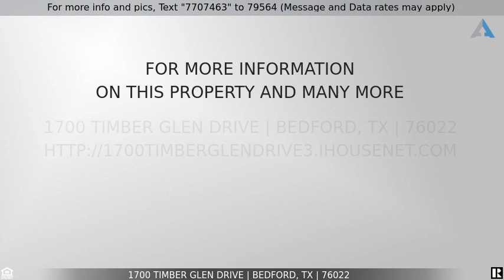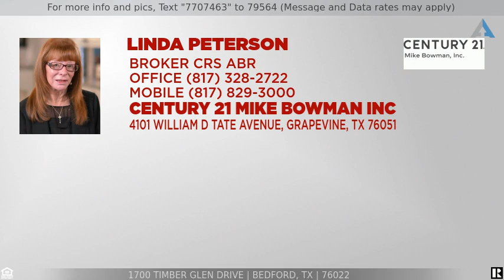Priced at $1,950 - 1700 Timber Glen Drive, Bedford, TX 76022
Home for Sale in Bedford

Wood-type flooring in entry, kitchen & family rm, Spacious living rm will accommodate large furniture plus desk space, Most fixtures updated, downstairs, 6 inch base moldings, Sept 2015 handscraped laminate flooring installed in staircase, hall-way and all bedrooms, Updated flooring in all baths, most interior repainted, Separate full size utility room, Nice size backyard, 2inch blinds
*ALL OCCUPANTS OVER 18 YRS OLD MUST FILL OUT AN APPLICATION*
*GO TO DOCUMENT STORAGE FOR INSTRUCTIONS TO APPLY ON LINE*